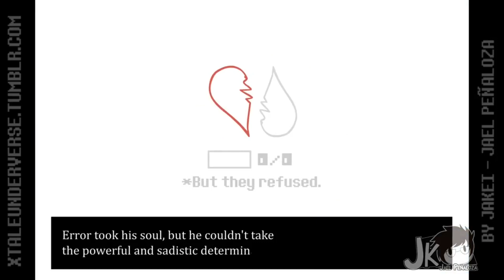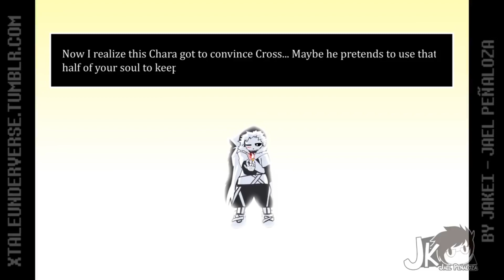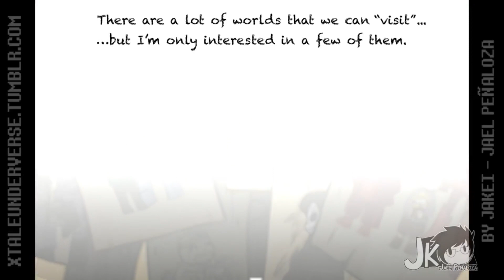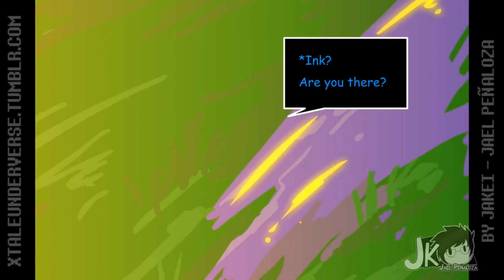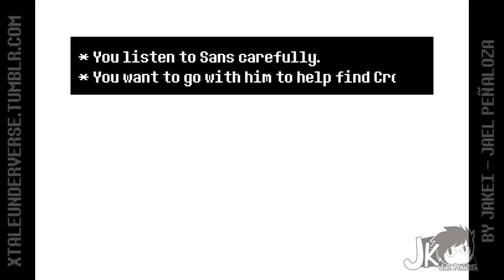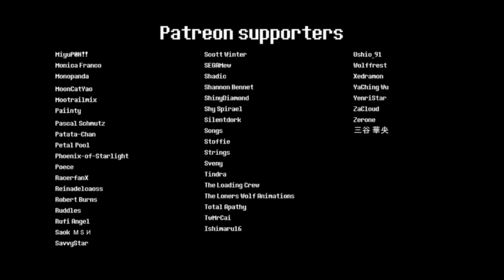Underverse 0 1 PL FanDub {by Jakei}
so witam was w  underverse 0.1 szybka zmiana Inka nastąpiła który jest lepszy według mnie

Dream-Bartux
nwm czy ma kanał

Toriel-Shajnik
same

dzieki za pomoc w tym projekcie i do zobaczenie w nastepnym odcinku ;-)